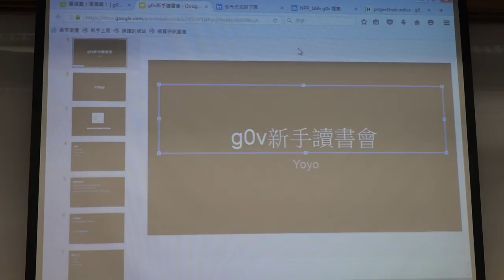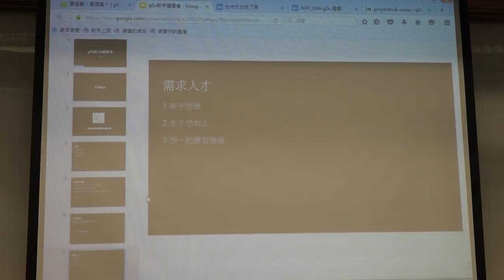g0v tw hackath19n — 提案 — g0v新手讀書會／Yoyo — 飛彈試射黑客松